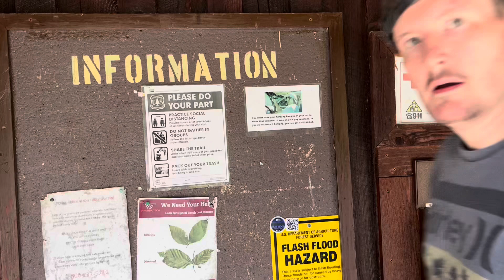“Naive Steve” and the Cascades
My discovery of what was left, seeming to be a rough night for one camper…